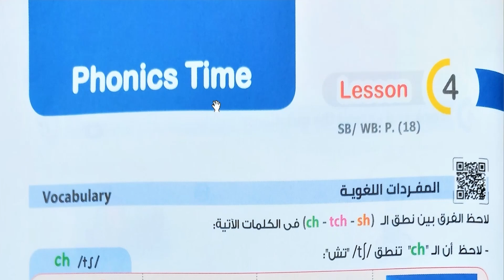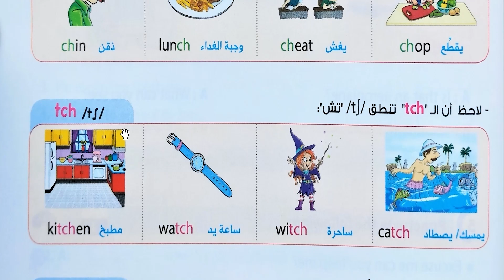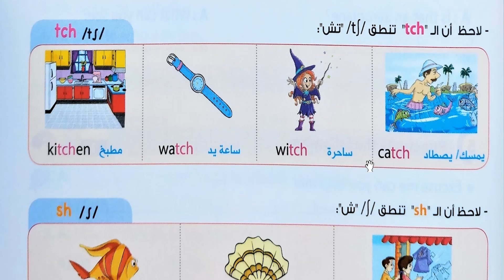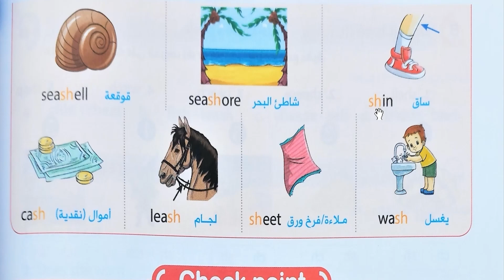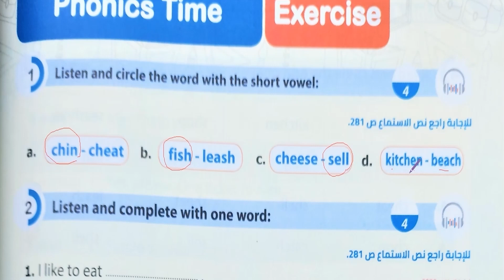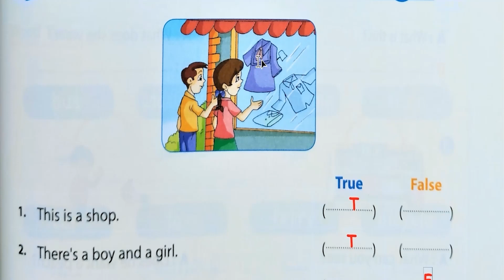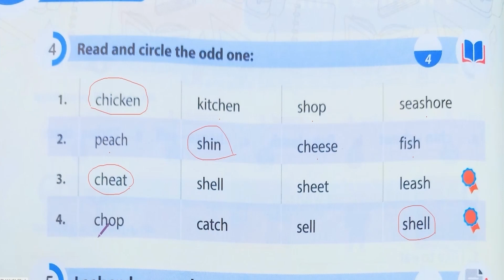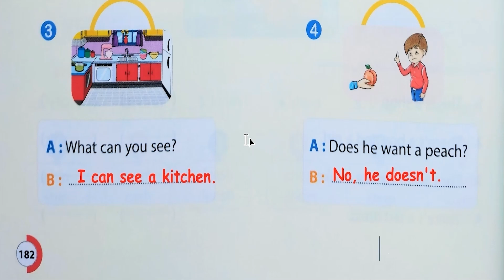رابعة ابتدائي انجليزي | الوحدة الرابعة الدرس الرابع | الترم االاول | Around Town 2020 ✅مدرستنا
منهج كونكت 4 الجديد 2022
لو ابنك او بنتك في رابعة وعايز افضل شرح لمنهج كونكت 4
تابع قناة My English Time
وبضمن ليك ان شاء الله تفوقهم ف الانجلش